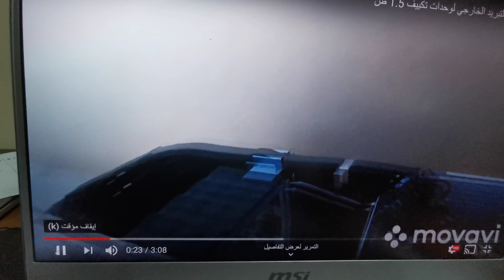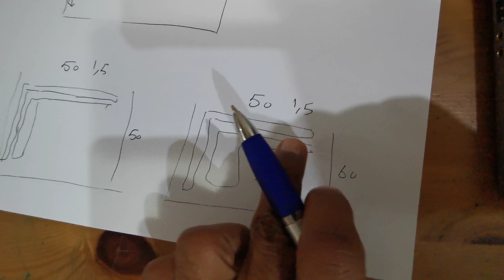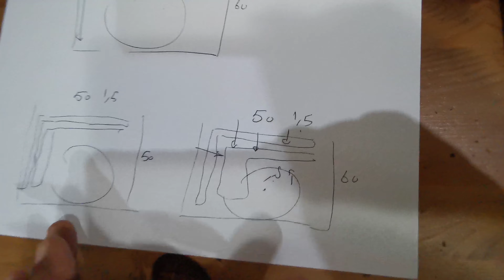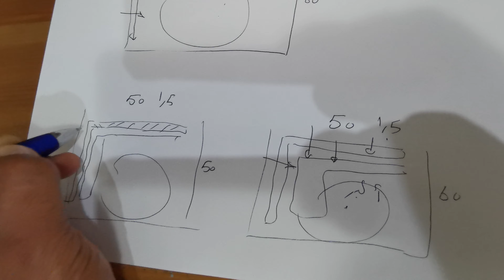المقارنة بهذه الاختلافات ليست بالصحيحة!!!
المكونات الخارجية و شكل الأجزاء لوحدة التبريد لا تمكنك من تحديد من الافضل بين هذه الاجهزة, ولكن الافضلية تكون بقراءة ملصق بيانات ومواصفات وحدة التبريد, والذي سيتم شرحه قريباً.